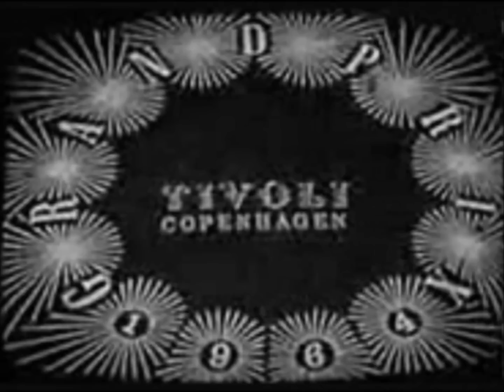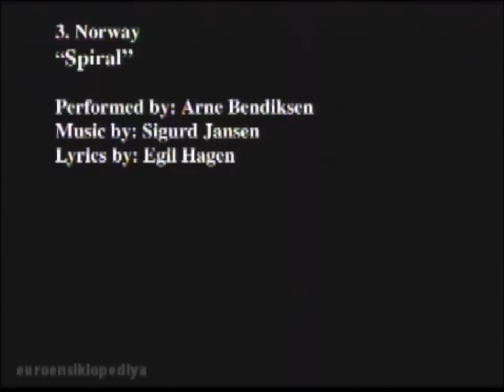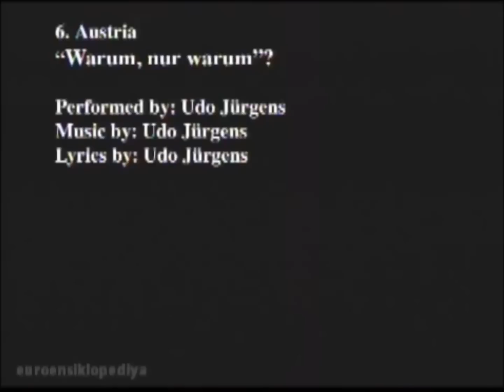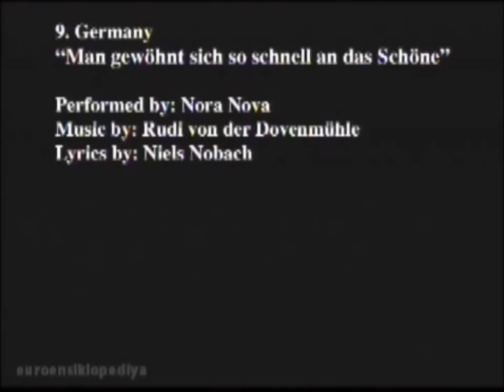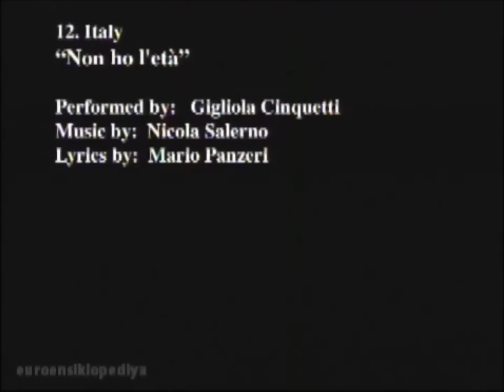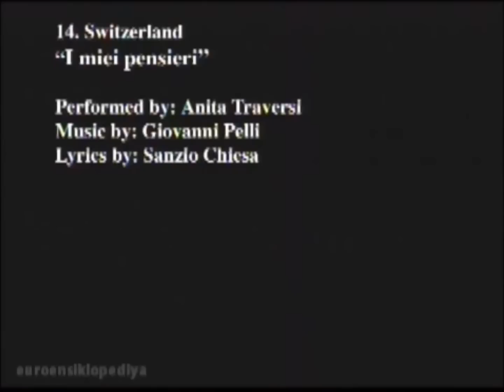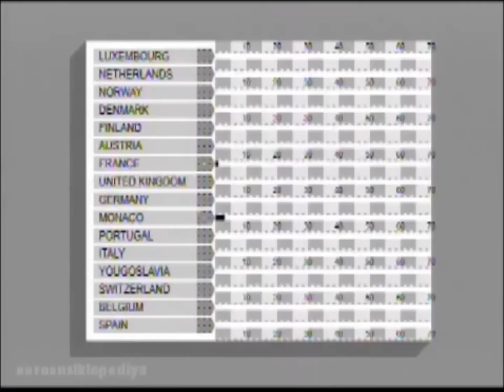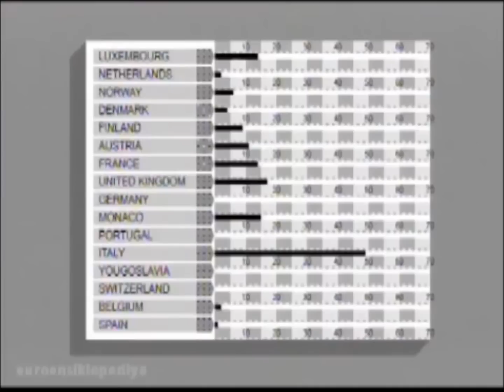Eurovision Song Contest 1964 - full transmission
Venue: Tivolis Koncertsal, Copenhagen, Denmark

Date:  Saturday, 21 March 1964

Presentation: Lotte Wæver

Voting: Each country awarded 5, 3 and 1 point to its top 3 (by a jury).

* as far as i know there is no copy of this tv show